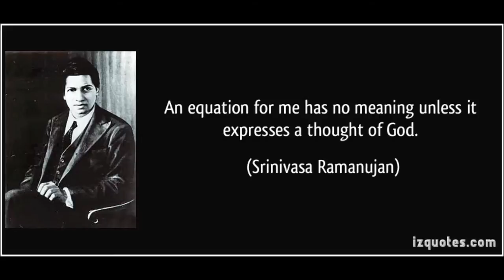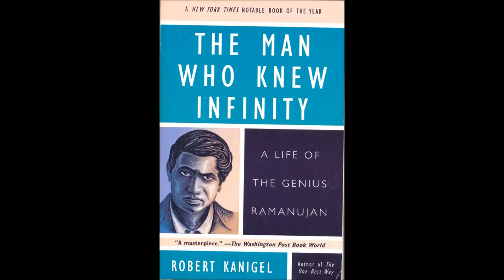History of Ramanujan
by Jegadeeswar